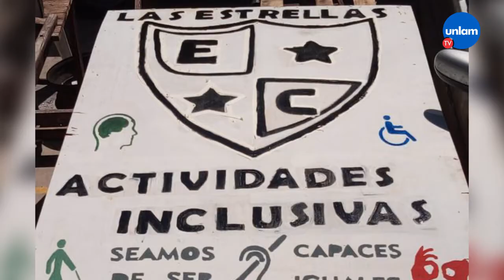Estudiantes de la Unlam juntan donaciones para un club de González Catán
Un grupo de estudiantes voluntarios de la Unlam juntan donaciones para colaborar con "Las estrellas de Catán", un club que fomenta la inclusión de personas con discapacidad.

⚽️ A través del aporte de la comunidad, compran elementos deportivos y materiales de construcción para las mejoras de la institución.

👉 Para colaborar:
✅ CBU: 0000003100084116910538